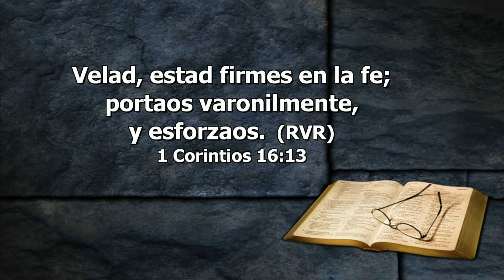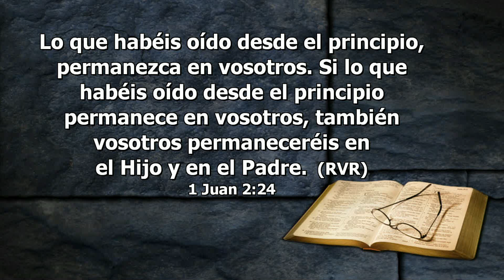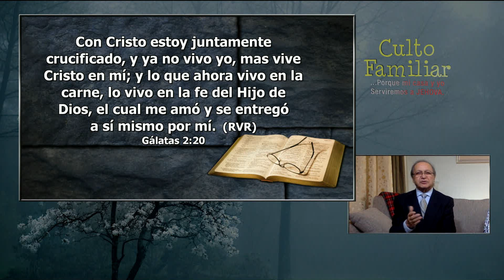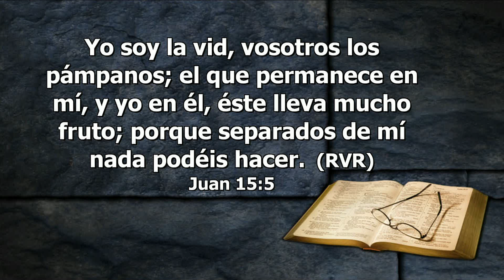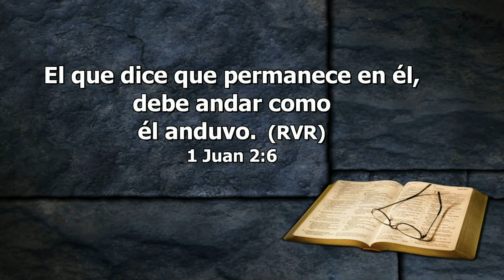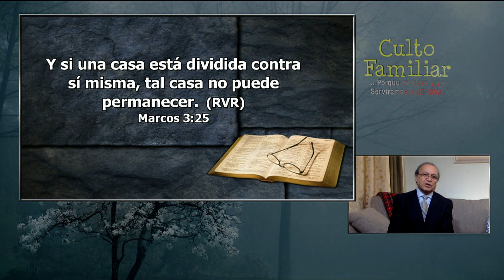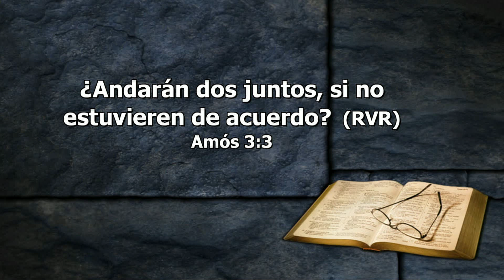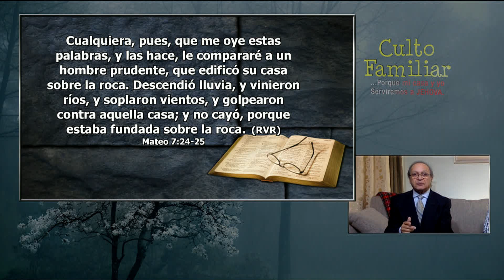Permancer En la Fe - Culto Familiar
Sergio Y Yolanda Huerta